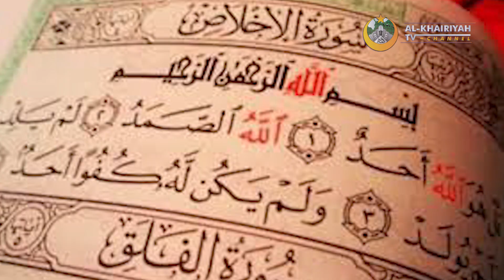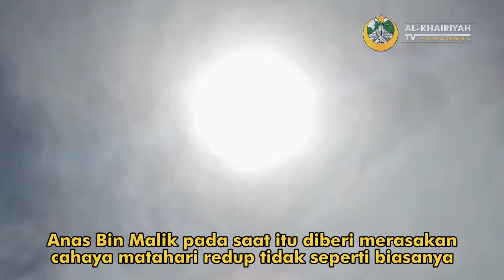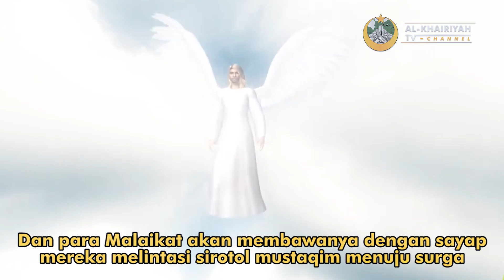DAHSYATNYA SURAT AL-IKHLAS - Al-Khairiyah TV Channel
Kehebatan Surat Al-Ikhlas?